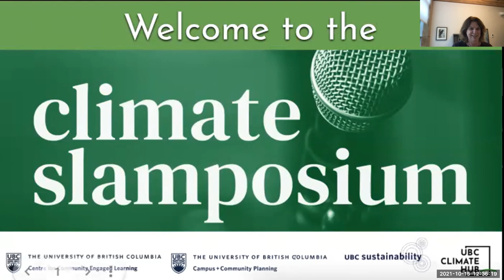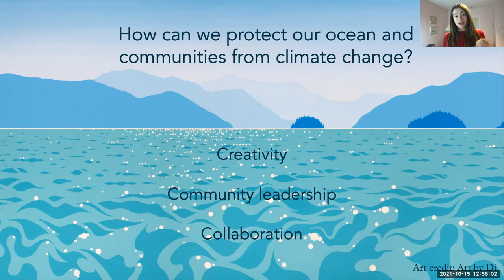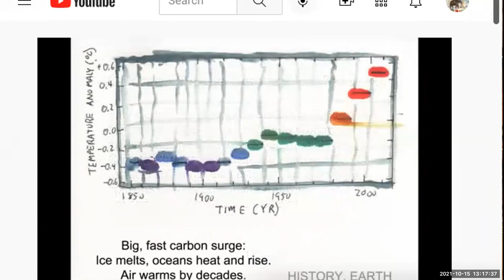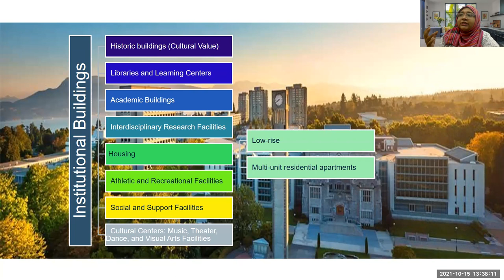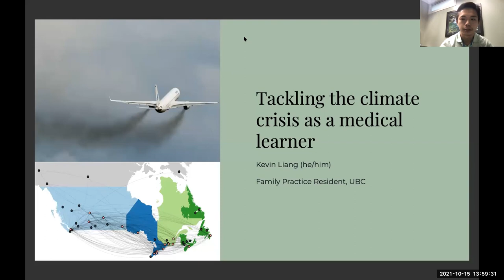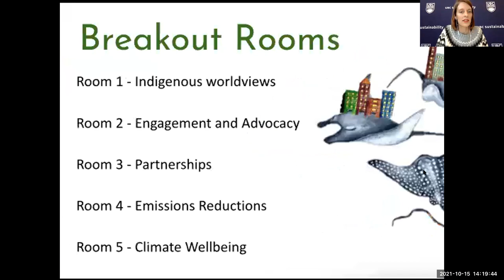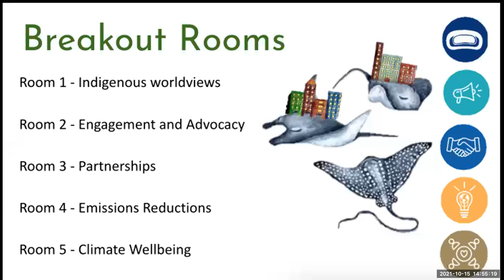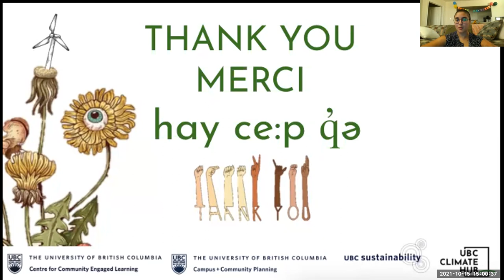UBC Student Research Climate Slamposium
Learn more about amazing research students are doing across the UBC community that addresses and connects with the climate emergency! Drawing from the creativity and community building tradition of slam poetry, this climate research "slamposium" encouraged UBC students from diverse faculties to creatively communicate their research.